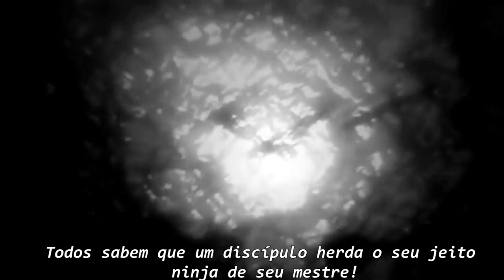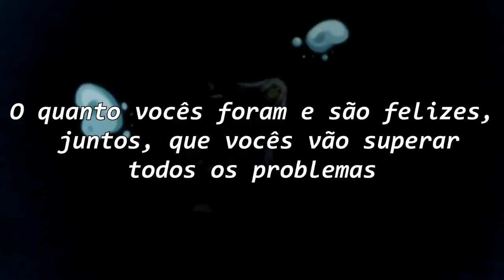Naruto 「AMV」- I Miss You ᴴᴰ